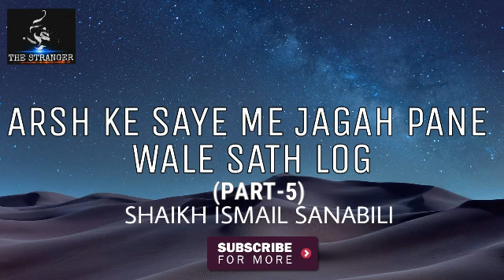ARSH KE SAYE ME JAGAH PANE WALE SATH LOG (PART - 5/5) | SHAIKH ISMAIL SANABILI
Bada Al-Islamu ghariban wa sa ya-‘udhu ghariban kama bada`aa fa tooba lil ghuraba

(Islam began as something strange and it will return strange as it began, so glad tidings for the strangers).